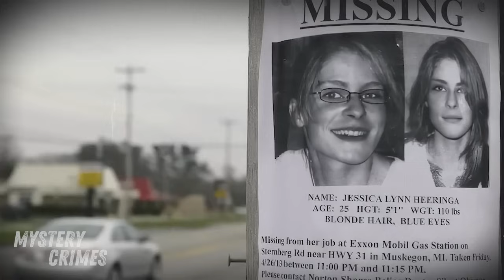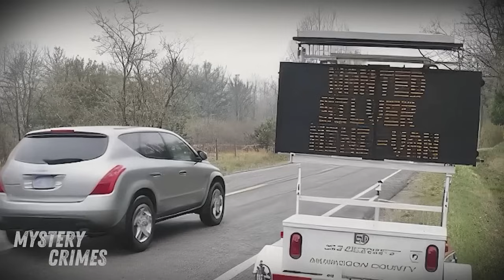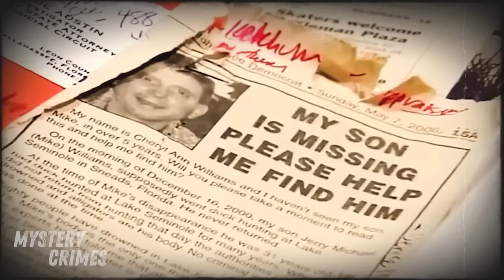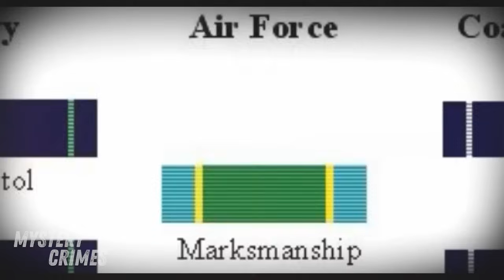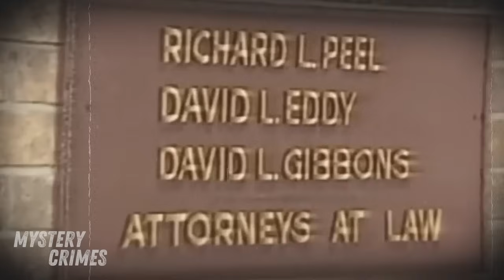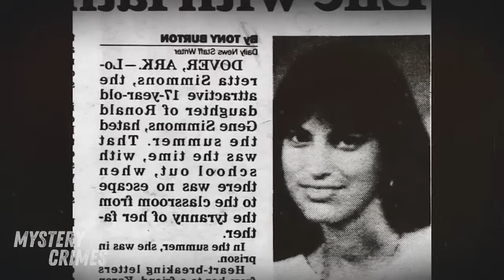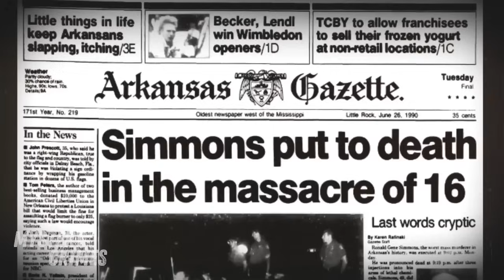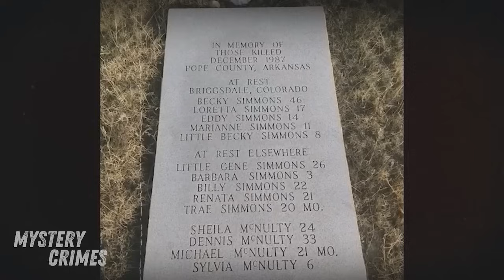"Mysterious Vanishing" The Jessica Heeringa Case || True Crime Documentary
In 2013, 25-year-old Jessica Heeringa vanished under mysterious circumstances from her job at an Exxon gas station in Norton Shores, Michigan. Jessica, a dedicated mother and hardworking employee, was last seen on the evening of April 26th. Her disappearance sparked a lengthy investigation that revealed a series of disturbing events and uncovered a dangerous predator.

Jessica, known for her warm personality and ambitions, left behind a son, Zan, and her partner, Dakota Quail Dyer. Despite thorough investigations, initial suspects were cleared, and no significant leads emerged until 2016.

In 2016, Jeffrey Willis was arrested in connection with another abduction attempt, which led investigators to link him to Jessica's case. Evidence found in his home and vehicle tied him to Jessica's disappearance and the murder of another woman, Rebecca Bletsch. Willis was eventually convicted of Jessica's murder, despite her body never being found. His cousin, Kevin Bloom, admitted to helping Willis dispose of Jessica's body but was unable to locate the burial site.

Throughout the investigation and trials, Willis maintained his innocence. However, substantial evidence, including phone records and items found in his possession, led to his life sentence without parole. The case remains a haunting reminder of the dangers that can lurk in everyday life and the enduring quest for justice by Jessica's family and community.